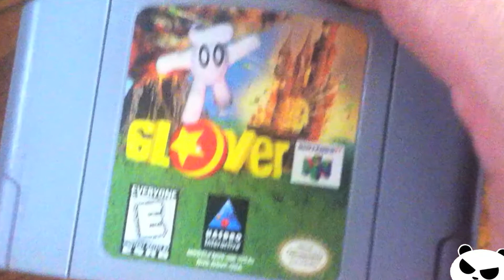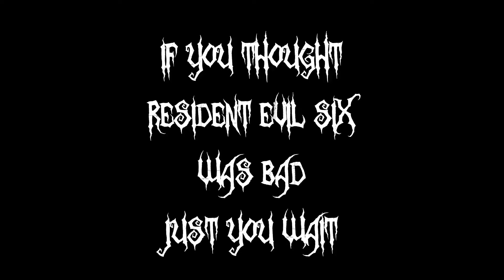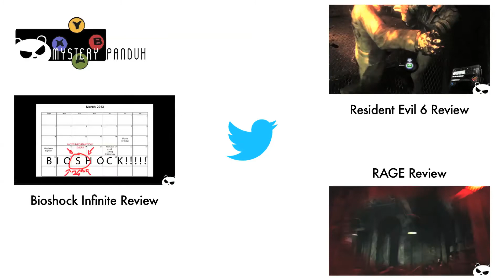Glover! - Retro Review by MysteryPanduh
MysteryPanduh goes back to the past to try out something a little different this time: GLOVER! Could this be his biggest mistake yet?!

I do not own any music, images or video footage from Interactive Studios' Glover, Taito's Bubble Bobble, Nintendo's Super Mario Bros 3 and Super Mario Land 2: The Six Golden Coins, Ubisoft's Rayman 2, Namco's SoulCaliber, or Game Freak's Pokemon Black 2 and Pokemon White 2.